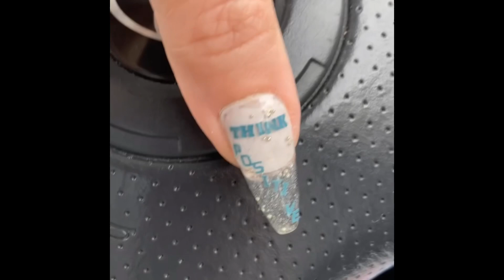Rheumatologist Appointment! My cRAzy Life Update